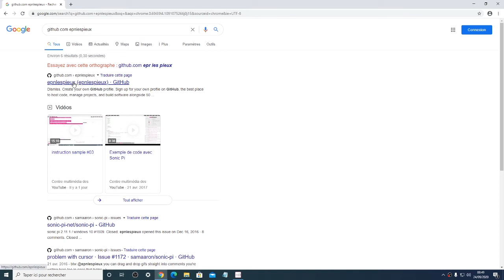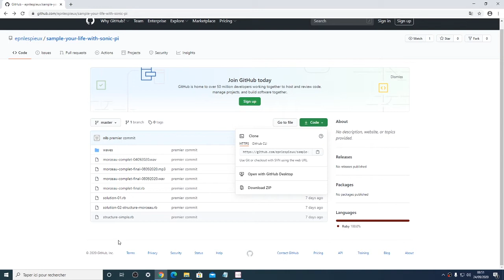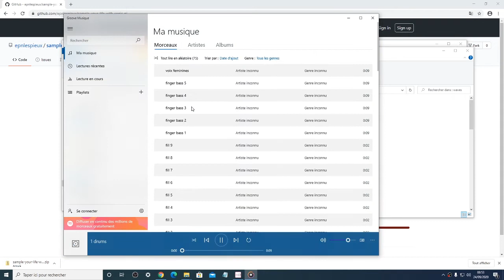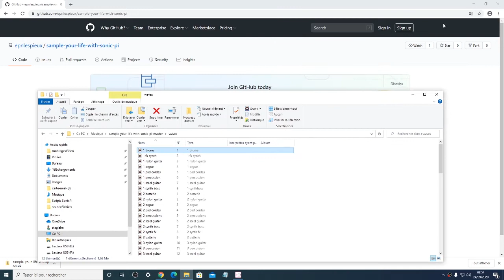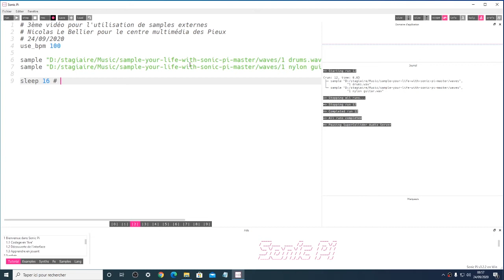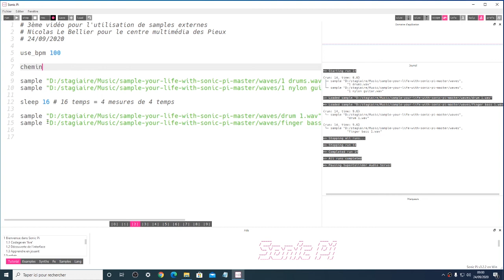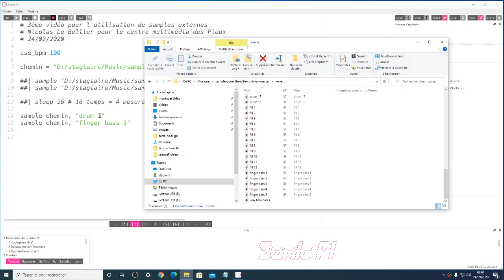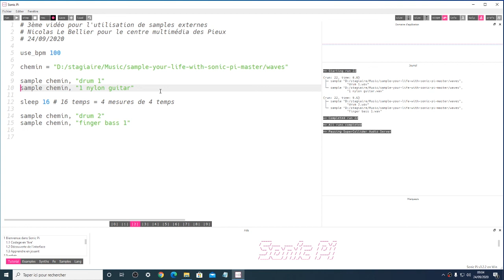Sonic Pi - coder la structure d'un morceau - #03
Utilisation de samples externes à Sonic Pi.
Récupération des fichiers wav depuis le dépôt Github du centre multimédia